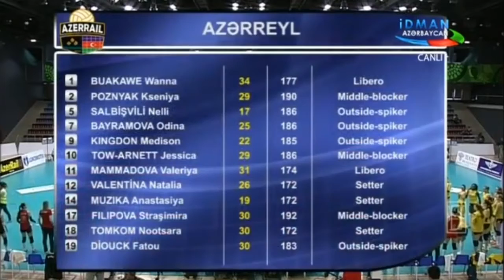azerrail baku vs telecom baku 09 april 2016 final 3 2016 azerbaijan volleyball super league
FATOU DIOUCK
#19 black uniform